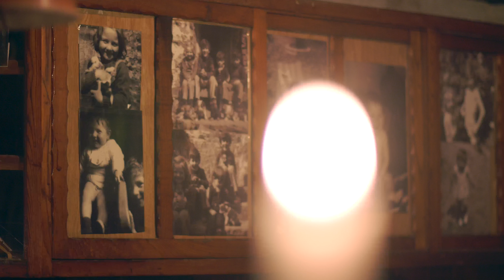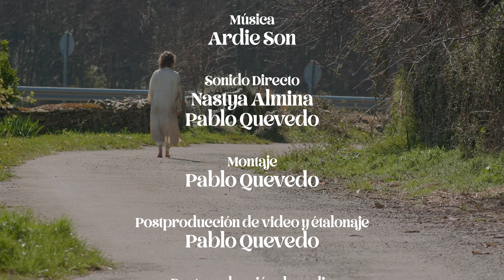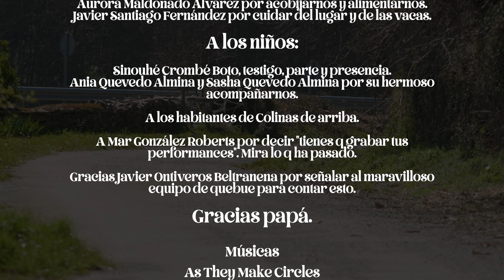El chigre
En El Chigre todo es real. El lugar donde discurre la performance es el mismo en el que esa niña asistió al suicidio lento e imparable de su padre. Cada emoción, cada momento han sido vivencias reales de la Artkimia.
El Chigre es una Odisea actual para recuperar la soberanía interior y liberar la verdad de Ser.
El Chigre es un acto de amor.

Una Artkimia de la evolucionaria ante la mirada de quebue.